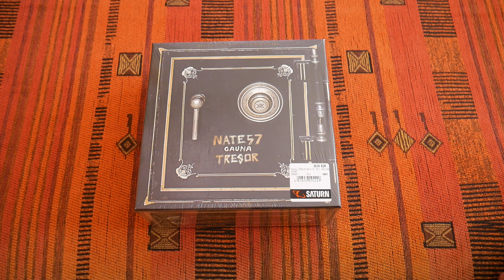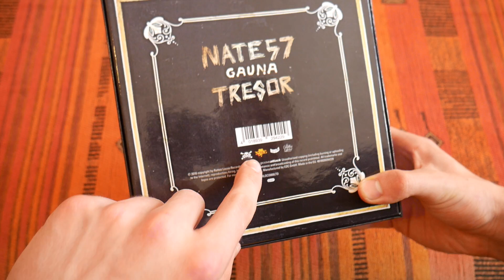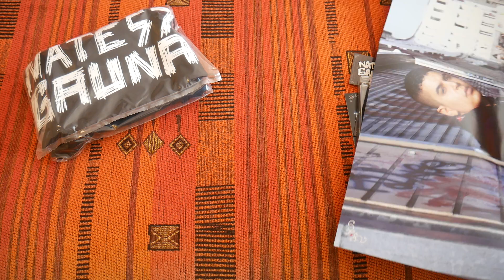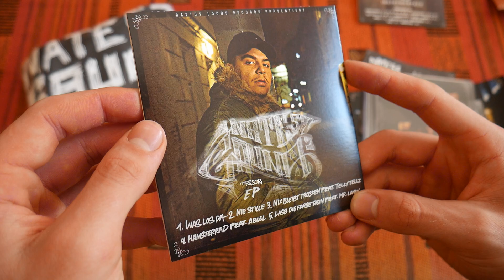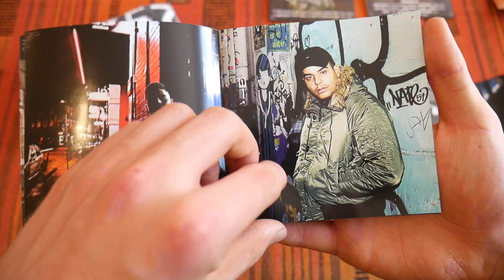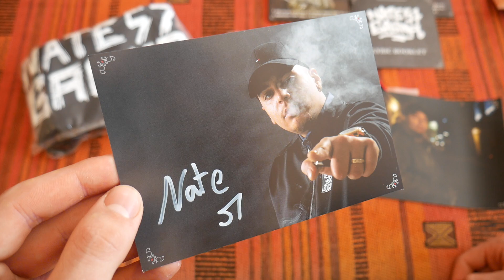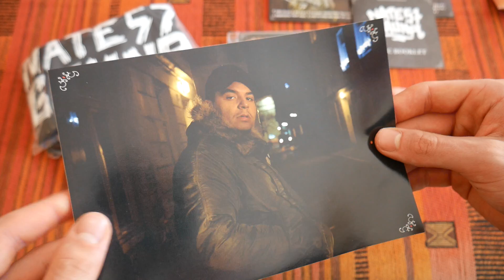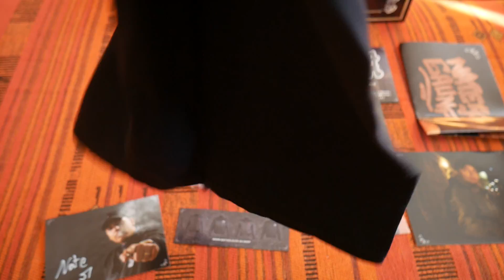NATE 57 - GAUNA (Tresor Box) UNBOXING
Mein Equipment:

Meine Videokamera
Vlog Kamera
Mein Mikrofon

DANKE ! :)